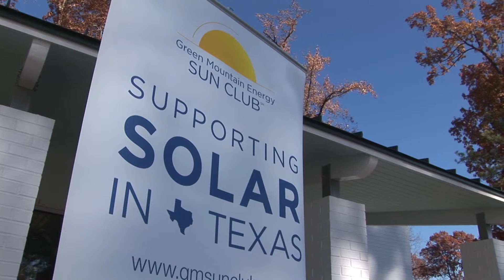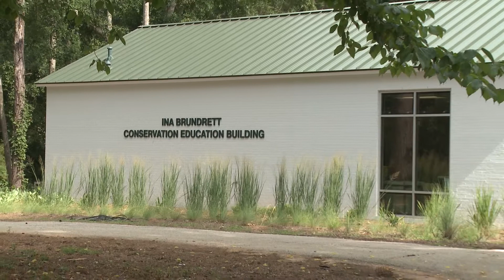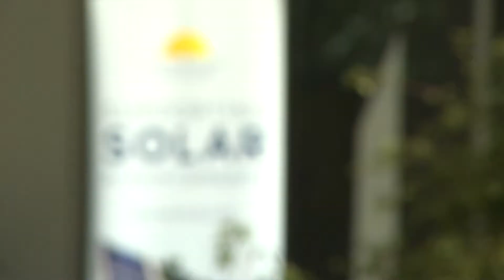SFA's Solar Panels from Green Mountain Energy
Solar Panel Award event with Green Mountain Energy at SFA, followed by an interview with Dr. David Creech regarding the solar panel installation at the Ina Brundrett Conservation Education Building. Viideo also includes additional footage of the "Switching On" event.